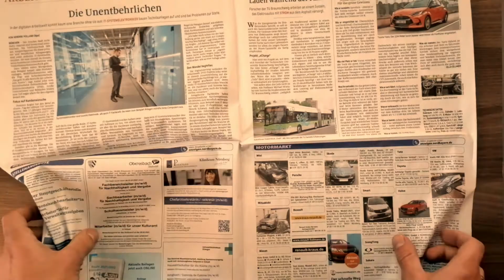Feuerball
Hallo aus dem ASP-Filmstudio! Hier bekommt ihr ein kleines Video für regnerische Tage zuhause.
Wir wünschen Euch ganz viel Spaß beim basteln!
Schickt uns gerne eure Ergebnisse per Mail oder Instagram.

Ihr braucht:
Schere, Stift, Zeitungspapier, Alufolie, einen Faden/Garn, Krepppapier und Klebeband

Für den Fall, dass ihr etwas davon nicht zuhause habt dürft ihr es Gene bei uns abholen.